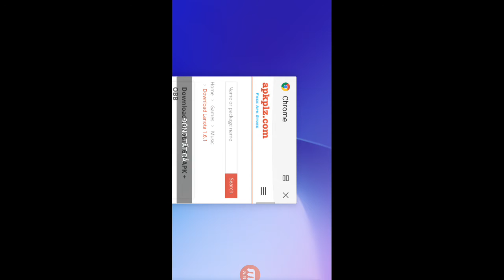Battling Collosus 04 Woolly Mammoth test fire and Events Jurassic World The Game